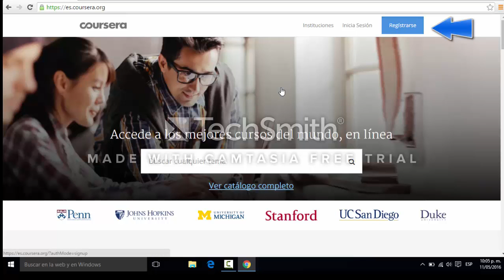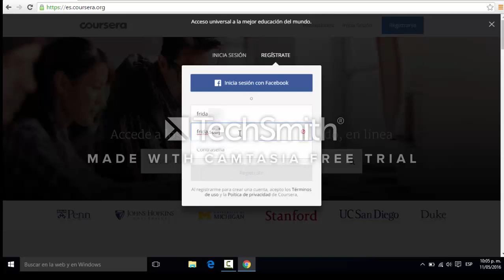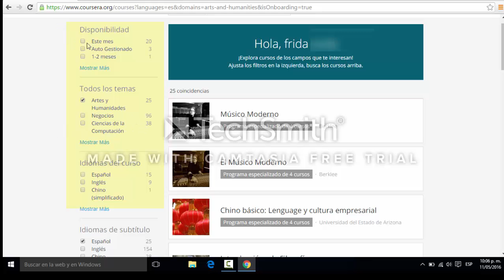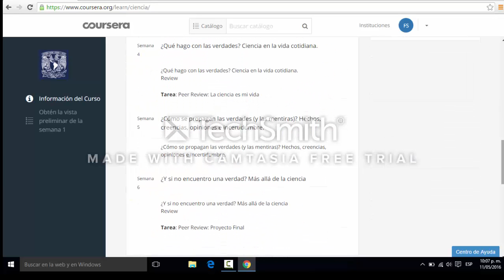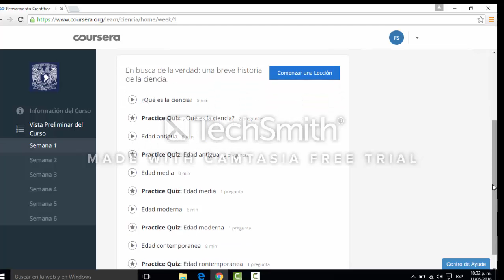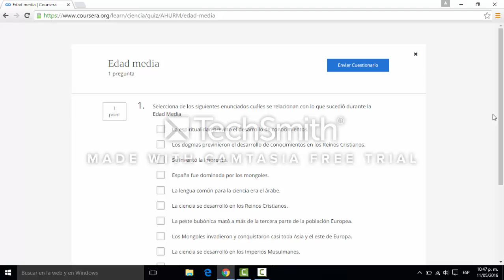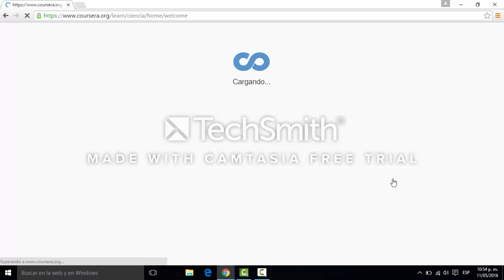Coursera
Elaborado por Frida Sodá